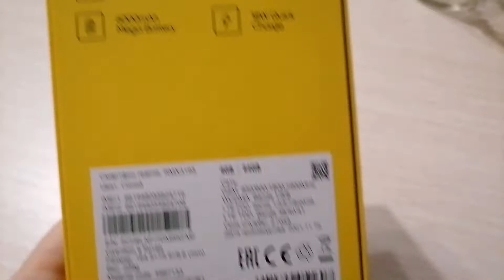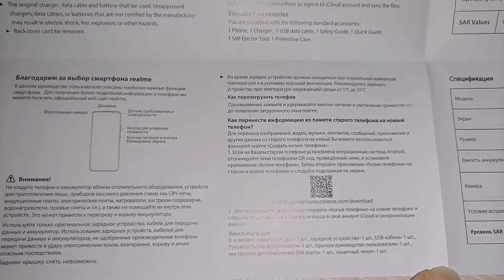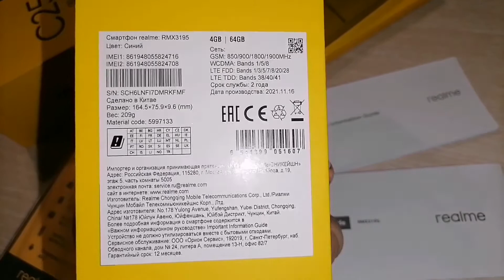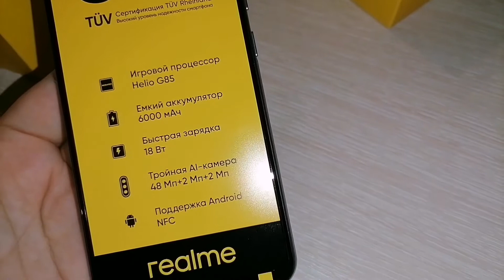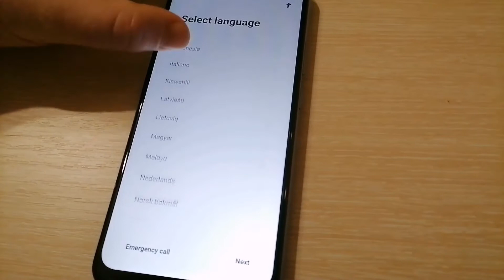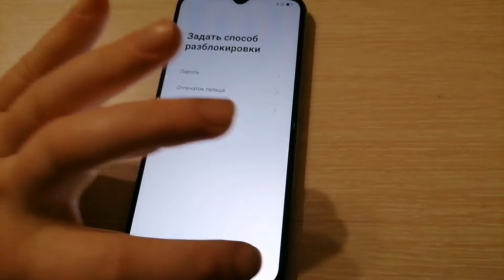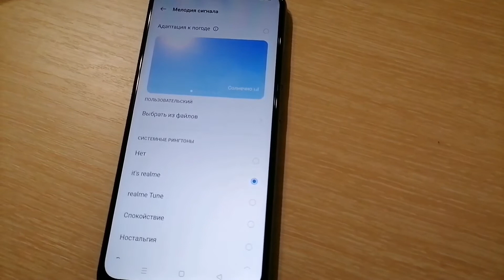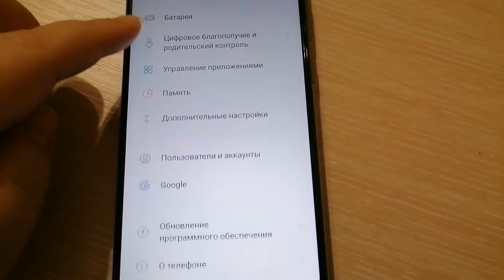Распаковка смартфон realme C25S его комплектация. Отличный подарок на новый год близким🎄👍